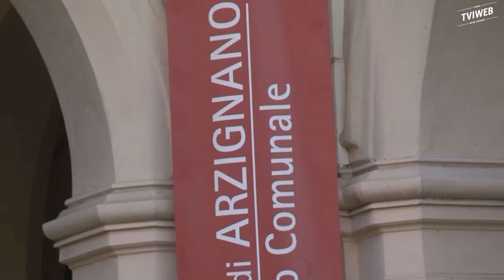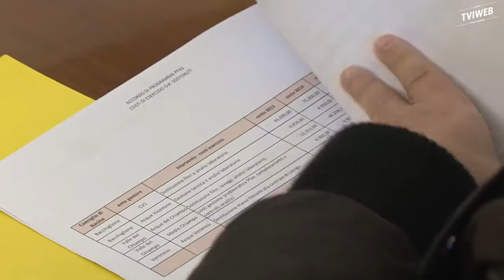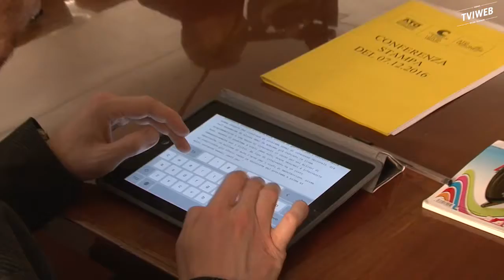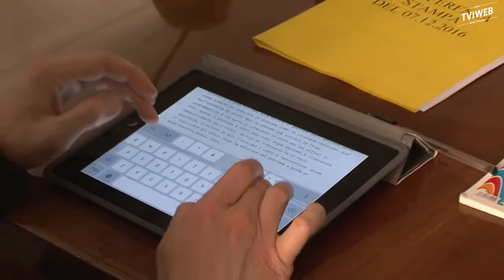ARZIGNANO - SQUADRA COMUNE CONTRO I PFAS